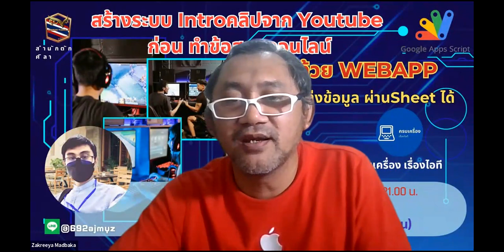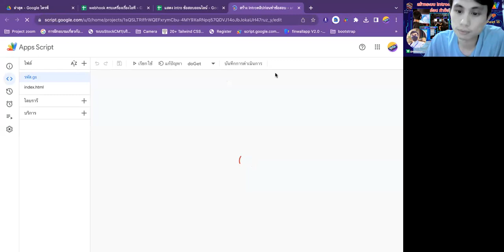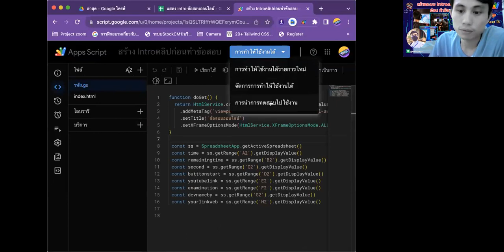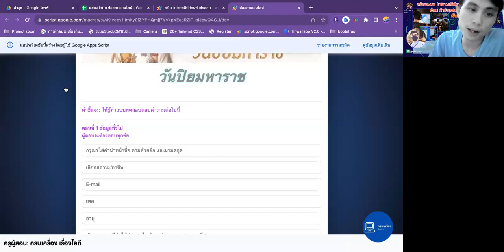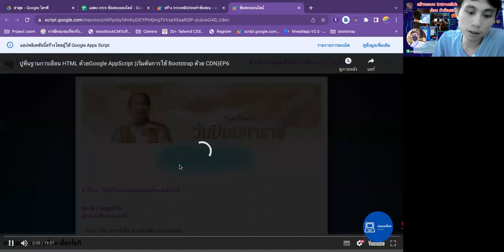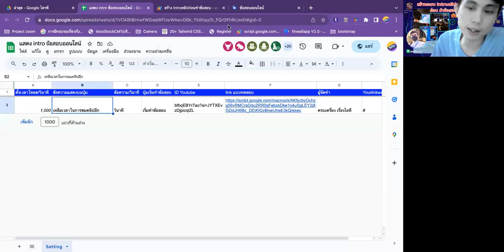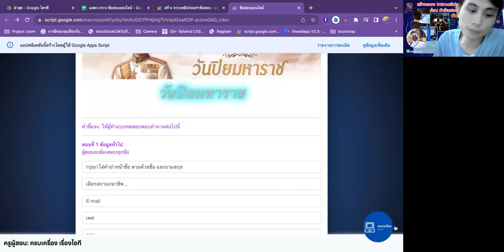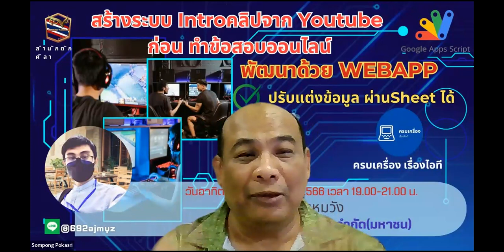สร้างระบบ Intro คลิปจาก Youtube ก่อนทำข้อสอบออนไลน์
โดย
👩‍🏫👨‍🏫 นายธีรพงศ์ พรหมวัง
🏢 บริษัทเชียงใหม่โฟร์เซ่นฟูดส์ จำกัด(มหาชน)

1. อบรมฟรีไม่มีค่าใช้จ่าย (ไม่จำกัดจำนวน) Zoom รองรับได้ 300 ท่าน
2. เปลี่ยนพื้นหลังและเปิดกล้องช่วงเริ่มกิจกรรมอย่างน้อย 15 นาที สำหรับท่านที่สะดวก เพื่อเก็บภาพท่านด้วย
3. สามารถสมัครเป็นวิทยากรขึ้น ZOOM ทีห้องตักศิลา ได้ตลอดทุกท่าน เพื่อรับเกียรติบัตร และสะสมแต้ม
4. ผู้ที่ร่วมกิจกรรมสามารถส่งชิ้นงาน รับวุฒิบัตรและต้องตรงตามที่วิทยากรกำหนดเท่านั้น ผู้ตรวจถือเป็นที่สิ้นสุด การตรวจสอบวุฒิบัตรอย่างน้อย 3-5 วันขึ้นไป ขึ้นอยู่กับจำนวนผู้ส่ง จำนวนคอร์ส และอื่นๆ
5. รับไฟล์ฟรี ไม่มีค่าใช้จ่าย หากมีไฟล์จากวิทยากร ผู้เข้าร่วมกิจกรรม ZOOM เท่านั้น ที่จะได้รับไฟล์ในช่วงเวลาดังกล่าว
6. หากท่านจะรับประทานอาหาร นอน หรือมีพฤติกรรมที่ไม่ให้เกียรติกับทางวิทยากร กรุณาปิดกล้องระหว่างซูม
7. ห้อง zoom จะปิดห้องเพื่อป้องกันการรบกวน หลังเริ่มกิจกรรมแล้ว 15 นาที

2)นายวุฒิศักดิ์ กันหาฤกษ์